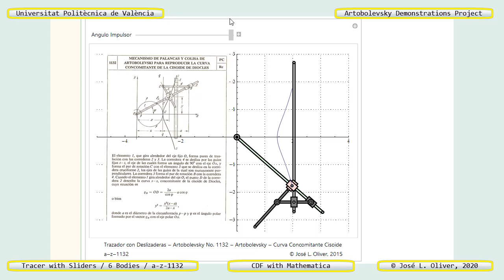1132 – ARTOBOLEVSKY LINK-GEAR MECHANISM FOR TRACING THE CONCOMITANT CURVES OF .. – CDF - Mathematica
DESCRIPTION

Interactive simulation in Mathematica® of the -Mechanism of Levers and Colisa of Artobolevsky to reproduce Concomitant Curve Cisoid of Diocles-, number 1132 in the compendium - Mechanisms in Modern Technique - of Prof. Artobolevsky. Plane mechanism that is part of the -Artobolevsky Demonstrations Project-, such as - Tracer with Sliders - and reference a-z-1132. The curve that the follower (pink) describes when actuating the impeller (green) is a -Concomitant of Diocles's Cyssoid-, whose shape depends on the distance between the fixed points O and C of the mechanism, a. The angle of the impeller can vary between two limit positions.

OBJECTIVES

(1) Complement the description of the existing mechanism in the aforementioned book, allowing to observe its movement interactively; and (2) Provide all the data necessary to be able to create an operational virtual model using a CAD program, and carry out a kinematic simulation using a suitable CAE program.

DOWNLOAD